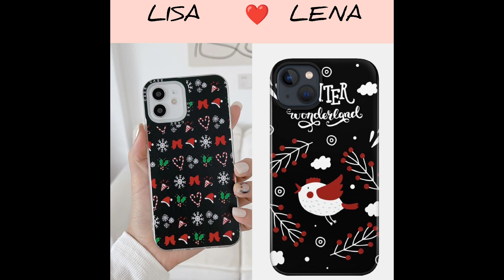Lisa or Lena #22 [fashion, accessories, hair, make up, nails]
Every Monday, Wednesday and Friday at 15pm video will be add💕

 Tell us below in the comment section, who you choose, Lisa Or Lena?💖

 Tell us about what you wanna the next video
will be, the most likely comment will win 💓

 Hope we will never disappoint you, because you all deserve the best!💗

◍In the future we planing do some contest and
let you win◍